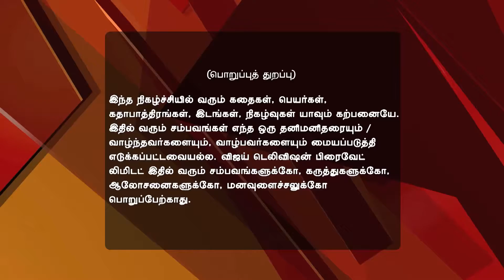En Kanavan En Thozhan Full Episode 999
En Kanavan En Thozhan! Suriya To Help Sandhiya Sandhiya tries to console Anitha. Ashok rebukes Bulbul for reminding Anitha about her miscarriage. Saroja prays for Sandhiya's safety while Suriya decides to help her overcome her habit of sleepwalking.